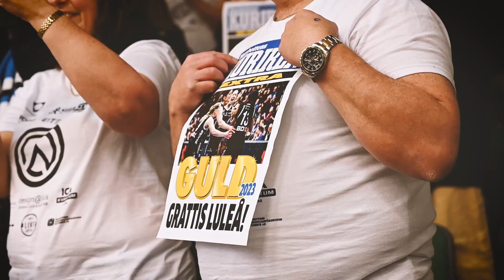SBL DAM FINALS - SBBK VS LULEÅ 4:5